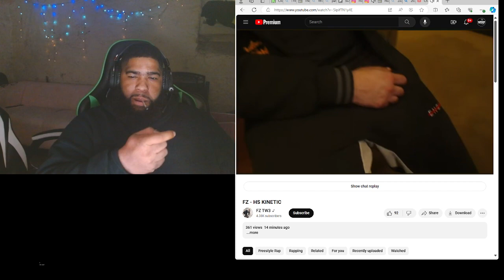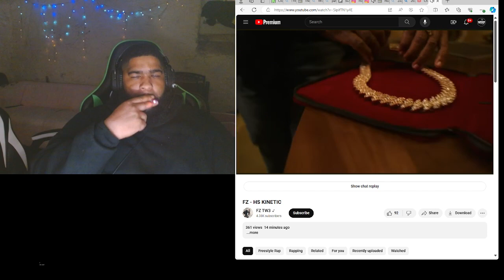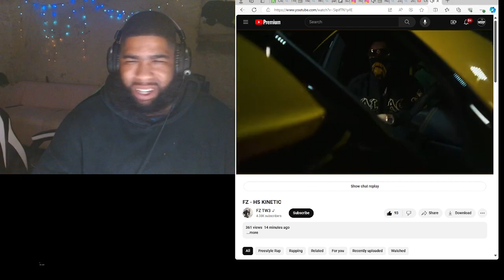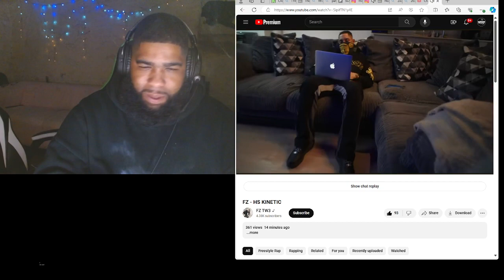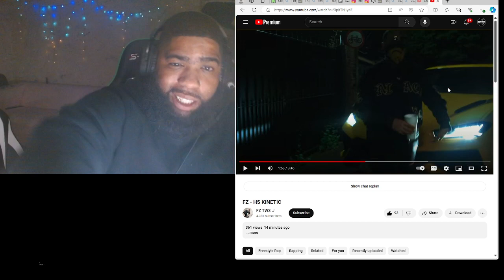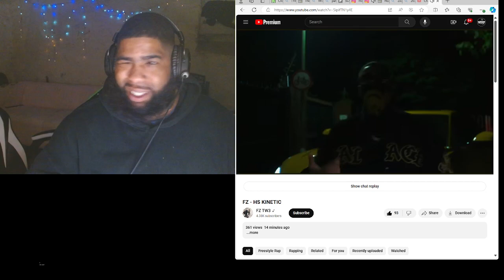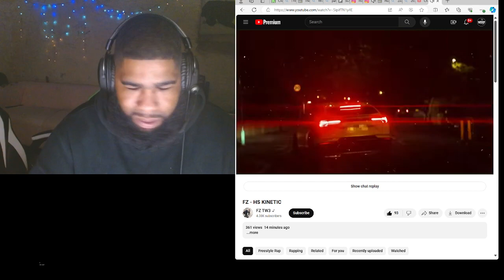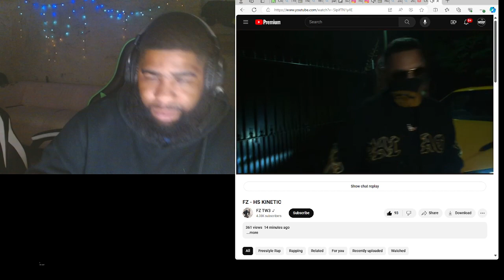FZ- His Kinetic | Reaction